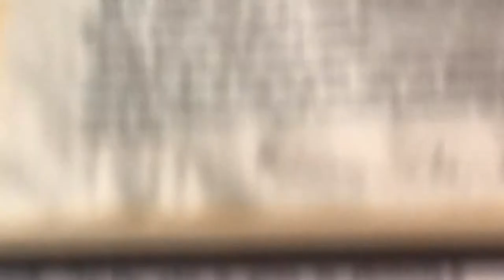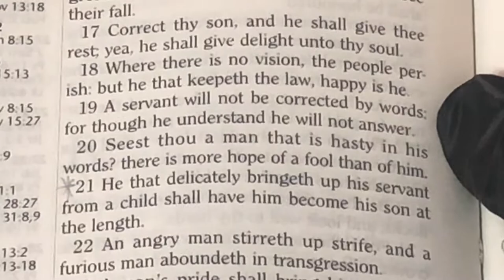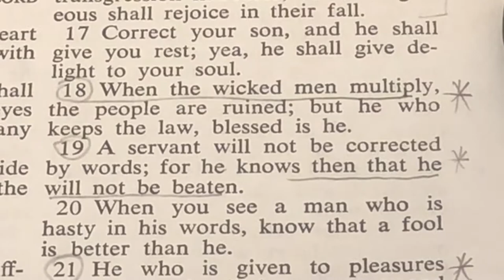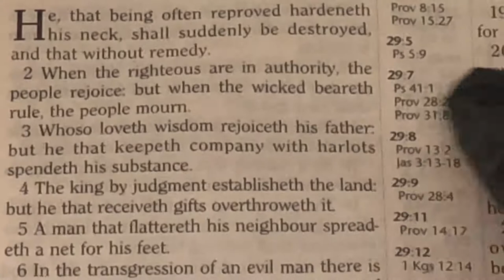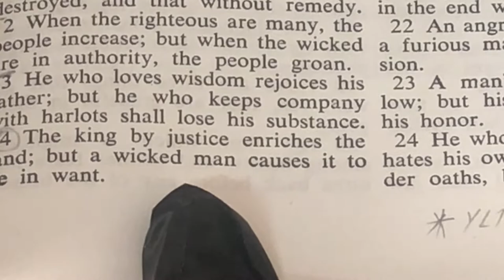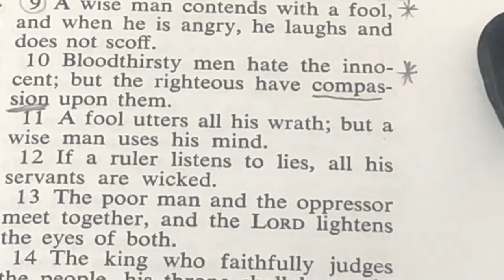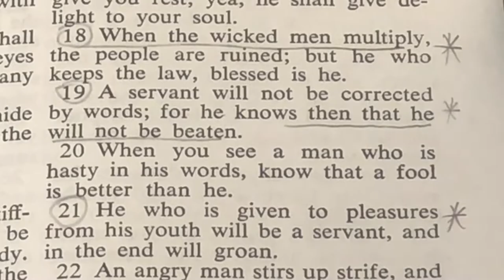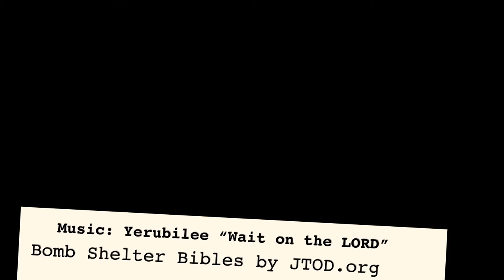ARAMAIC LAMSA VS KJV: PROVERBS 29:2, 4, 10, 18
Bomb Shelter Bibles raises funds to provide civilians with emergency and self-defense supplies.

Bible teaching and news commentary from our bomb shelter in Samaria.